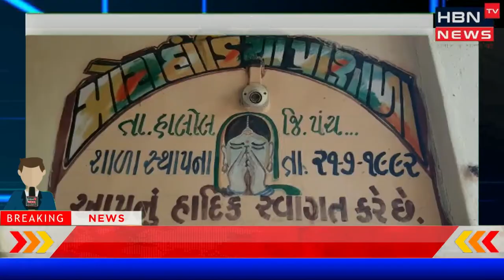પંચમહાલ હાલોલ તાલુકામાં આવેલ આતરીયાડ વિસ્તાર ની શાળા માં આચાર્ય અને શિક્ષકો ની બેદરકારી